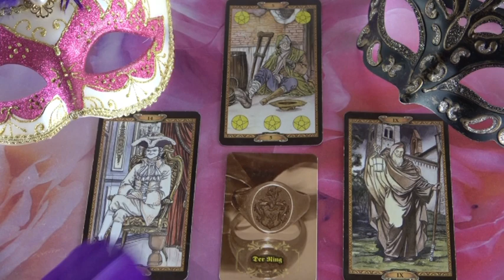??? Jóslás Május 16-án